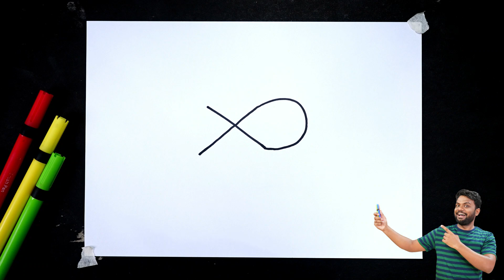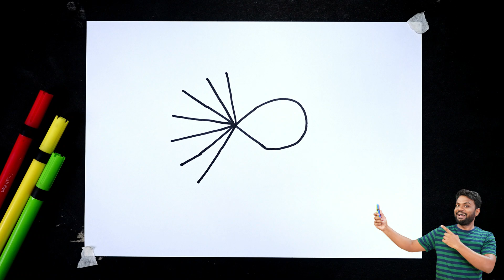X से मोर का चित्र बनाए आसानी से | How to Draw Peacock 🦚 step by step for beginners